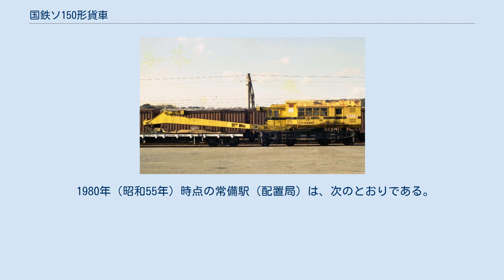国鉄ソ150形貨車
国鉄ソ150形貨車（こくてつソ150がたかしゃ）は、かつて日本国有鉄道（国鉄）に在籍した事故救援用操重車（事業用貨車）である。
鉄道車両の脱線事故や転覆事故の復旧に使用された。
回転式キャブとクレーンを装備している。
また、クレーンのブームを収めるための控車である長物車を伴っている。
 本項では、ソ150形の改良型であるソ160形についても記述する。
 ソ150形は、1957年（昭和32年）から1958年（昭和33年）にかけて、国鉄浜松工場で3両（ソ150 - ソ152）が製造された。
操重車の中でも中型に分類され、扱い荷重は最大で 25t となっている。
 前級ソ100形の扱い荷重15tは、貨車（空車）を吊り上げるのに十分な能力として設定されたものであったが、現実には積車状態の貨車を扱うことが多く、能力不足が目立っていた。
そこで、ソ100形をベースに扱い荷重の増大を図ったのが、ソ150形である。
 外観構造ともにソ100形に準じているが、扱い荷重の増大に伴って、クレーンのブームがトラス構造から、より強固なビーム構造に変更された。
ブームの長さもソ100形と同じ15.8mである。
台車は板台枠式の2軸ボギー台車を2基装備した。
両台車に各1個の電動機が装備され、低速ながら自走することができた。
作業時に使用するアウトリガーやレールクランプの構造は変わらない。
また、ブレーキ装置は自車用のみの設備で、回送時に使用する貫通ブレーキは装備されていない。
 国鉄ソ160形 ソ161 いわき貨物駅 1987年（昭和62年）1月18日 ソ160形は1959年（昭和34年）に、ソ150形の改良型として2両（ソ160, ソ161）が国鉄浜松工場で製造された。
ソ150形は、扱い荷重を増大したものの、ブームの仰俯が小さいときの扱い可能重量が十分とはいえなかった。
そのため、ソ160形ではブーム長を2m短くして取り回しを改良している。
 小型、中型の操重車は、価格の低減（1/2 - 1/3）により、その普及に貢献したが、能力も価格なりであり、以後の増備は大型（ソ80形）に戻った。
 両形式とも1987年（昭和62年）4月の国鉄分割民営化までに、全車が廃車された。
 1980年（昭和55年）時点の常備駅（配置局）は、次のとおりである。